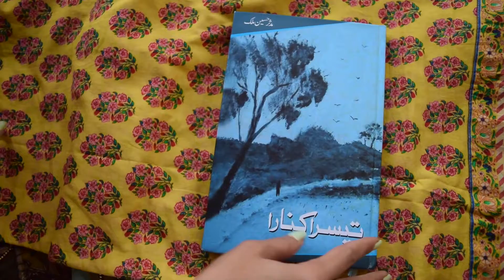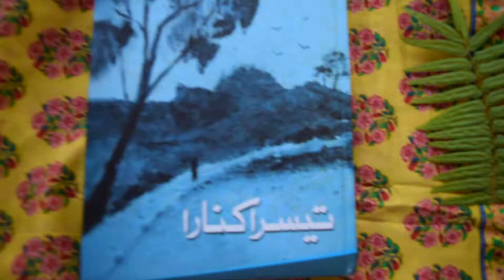Teesra Kinara Book Review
I wrote a review on ‘Teesra Kinara’ by Mudassir Malik. I was touched by some of the stories and got goosebumps. Others got me contemplating on more levels than I imagined. Check out the article below: